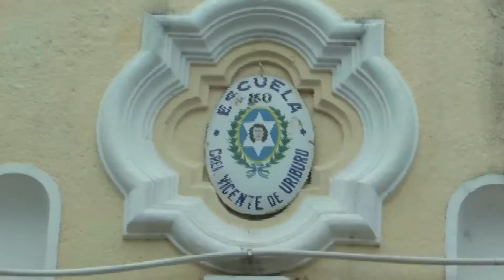Padres alarmados por casos de meningitis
La información que se difunde en los medios provinciales sobre el aumento de casos de meningitis en escuelas de la capital salteña alarma a padres de alumnos de la Escuela Coronel Vicente de Uriburu que plantearon a los directivos sus temores. María Luisa Carrizo directora del establecimiento se reunió con los progenitores llevando tranquilidad y pidiendo el apoyo de la comunidad educativa.